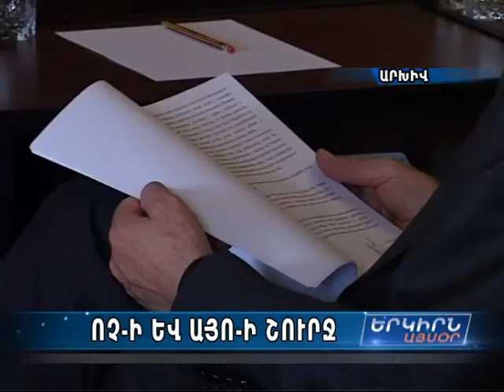«Սահմանադրությունը բարեփոխելու անհրաժեշտության մասին խոսել են բոլոր ուժերն՝ անխտիր»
Պե՞տք է բարեփոխել Սահմանադրությունը թե ոչ, ի՞նչը կփոխվի Հայաստանում հանրաքվեից հետո. «Ֆրեդրիխ Էբերտ» հիմնադրամն այսօր կազմակերպել է բանավեճ-քննարկում...